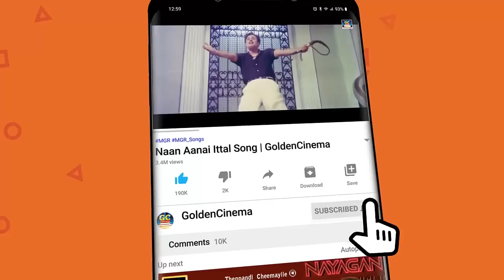அழகிய இரவில் கேட்கும் இளையராஜா பாடல்கள் | Ilayaraja Tamil Hits Songs | 80s Ilayaraja Hits.